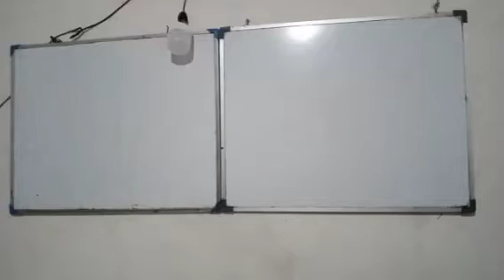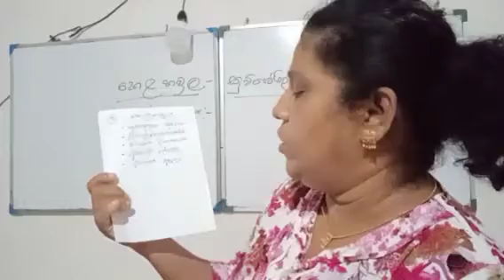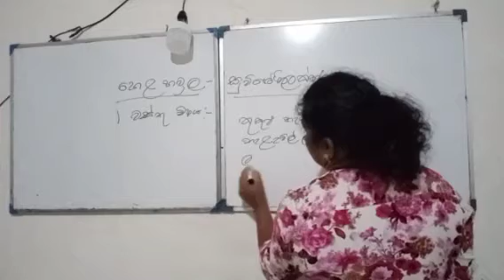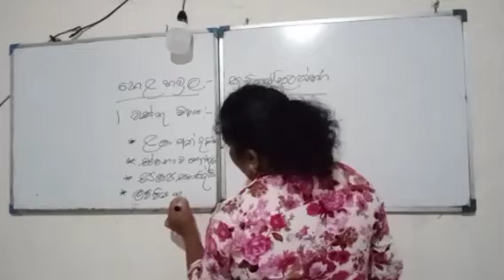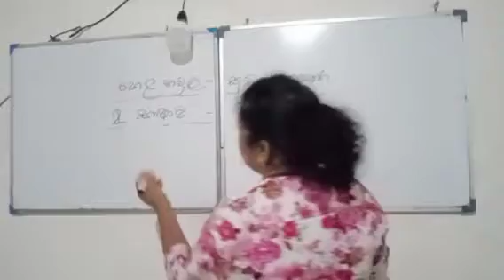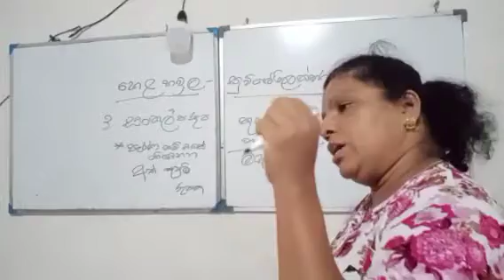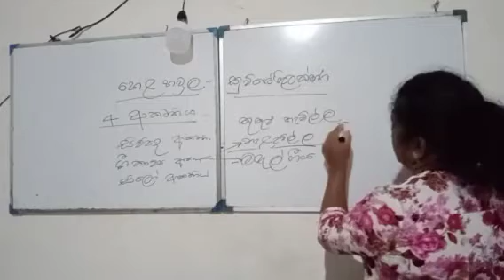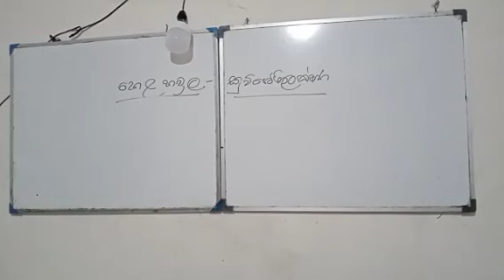කාව්‍ය ධාරාවන්ගේ සුවිශේෂ ලක්ෂණ | හෙළහවුල | නූතන පද්‍ය සoග්‍රහය - 3කොටස